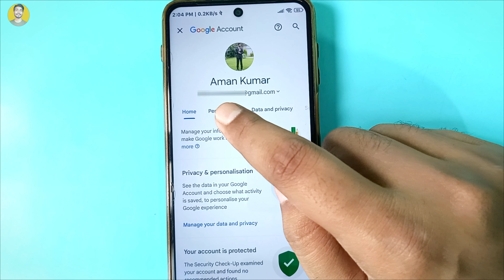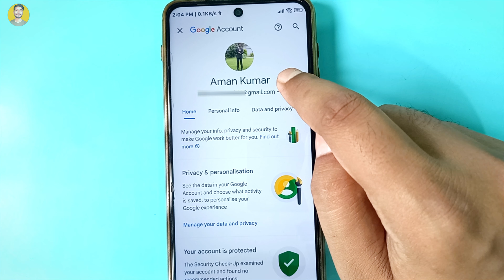How To Change Gmail id or Google Account Name | Email Name Change |2024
Hello Friends!!

Change Gmail Account Name. How to Change Gmail id Name. Gmail is very important for all of us. and Sometimes we need to change our gmail name. So, in this video I'll show you how to change gmail name and how to change Google account name.

Change Gmail Account Name
Change Google Account Name
How to Change Gmail Name on Android
how to change google account name
google name change
google account name change
google account kaise change kare
gmail name change
google account change kaise kare
google account name kaise change kare
gmail id name change
how to change google account
email name change